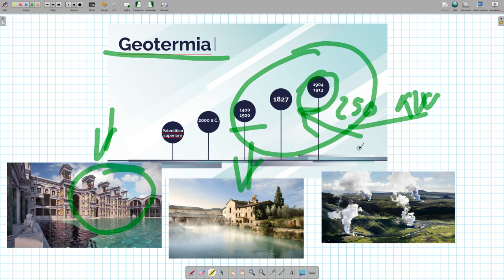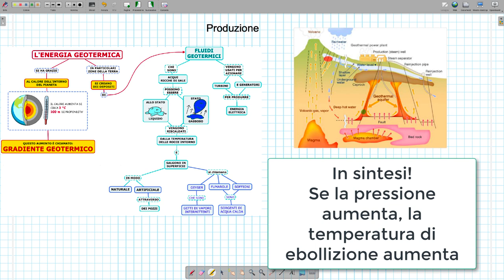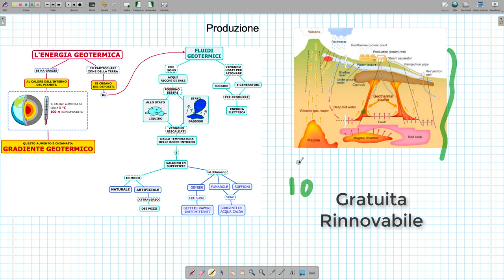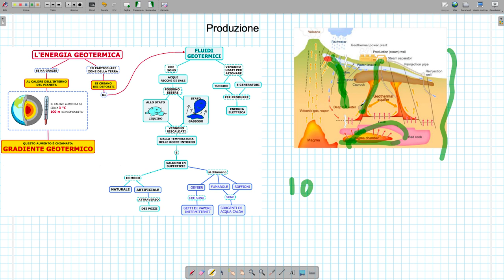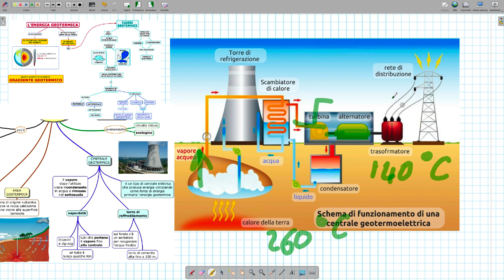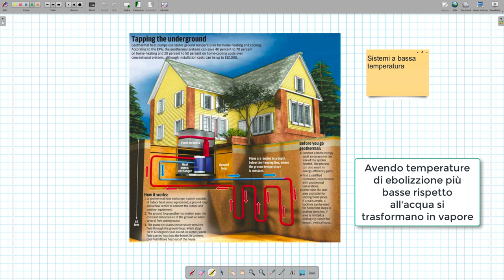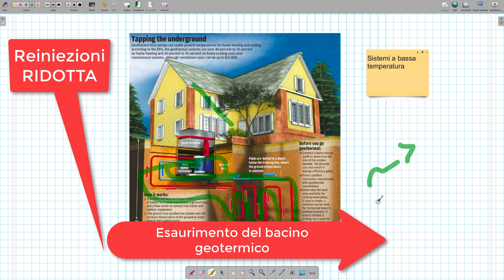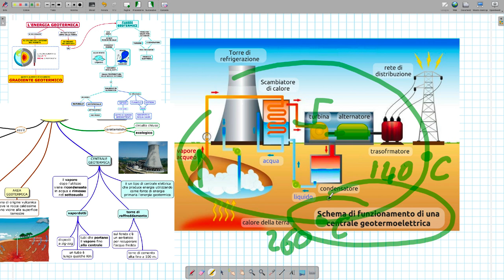GEOTERMIA parte 2